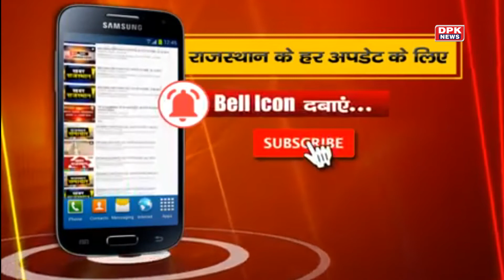अविन सिंह जुनेजा और प्रताप सिंह खाचरियावास की पहल | नेक कार्यों से मनाया CM gehlot का जन्मदिन